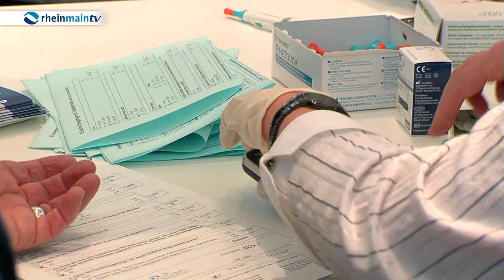Wissen was bei Diabetes zählt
Nach dem erfolgreichen Start der bundesweiten Aufklärungsaktion am 6. und 7. März in Potsdam ging es für „Wissen was bei Diabetes zählt: Gesünder unter 7" am 15. und 16. Mai in die 2. Runde. Die Aktion machte Halt im Rhein-Neckar Zentrum in Viernheim. Natürlich wieder mit dabei: Starkoch Johann Lafer und Spitzensportler Daniel Schnelting.